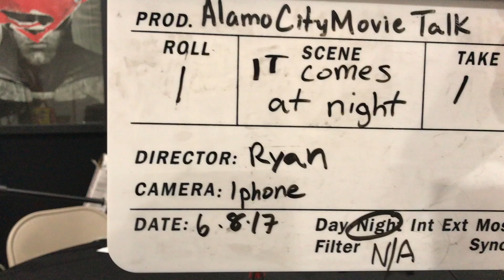IT COMES AT NIGHT MOVIE REVIEW EP.#40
The Alamo City Movie Talk crew gets right into detail on the new film "it comes at night!!
BUT DOES IT REALLY!!!?